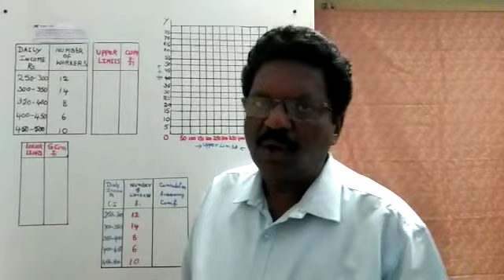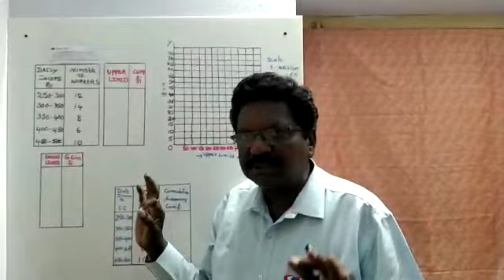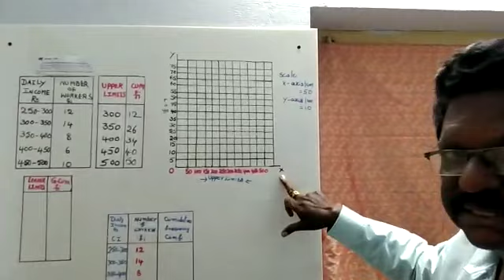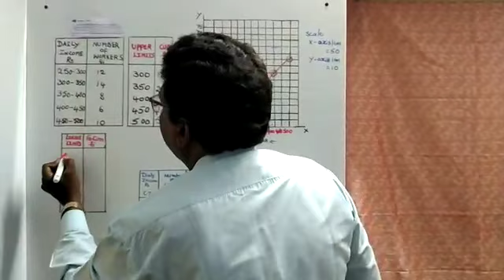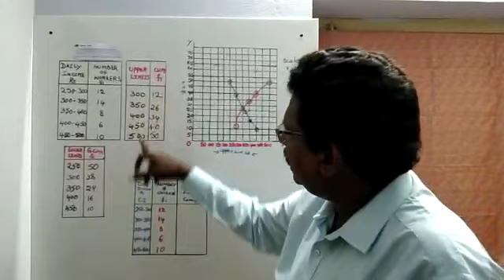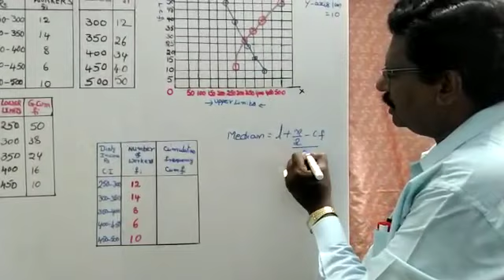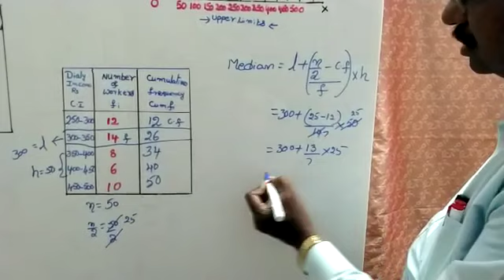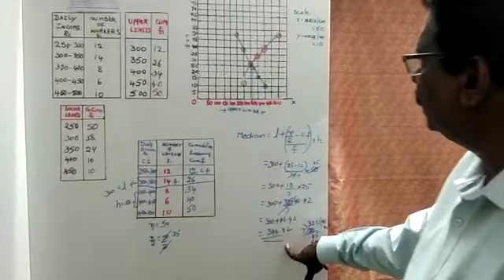Statistics 10th class maths ogive curve Andhrapradesh & Telangana Board of education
koteswaraRao sir